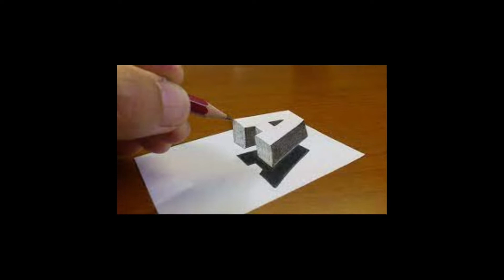Amazing Creative 3d Sketching...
This Channel Shows You Multiple Things Like:

 ART, QUOTE, ABOUT COUNTRIES, HEALTH TIPS, LANGUAGES, and OTHERS...